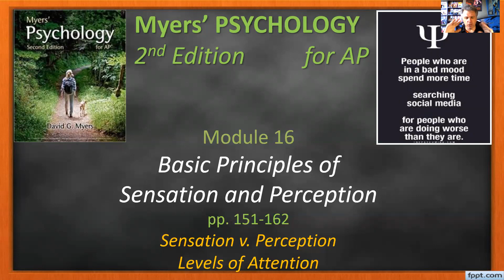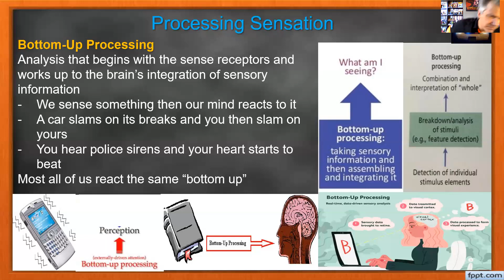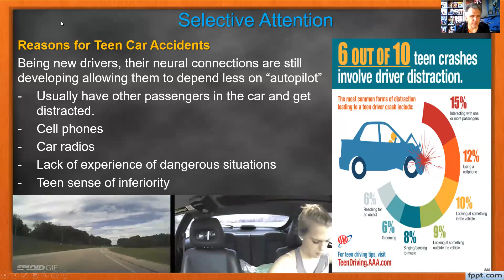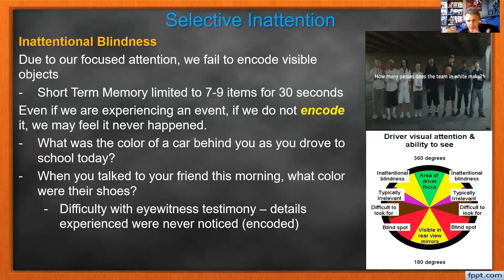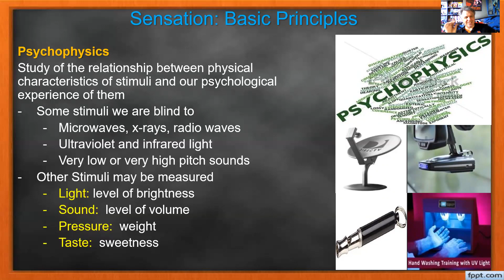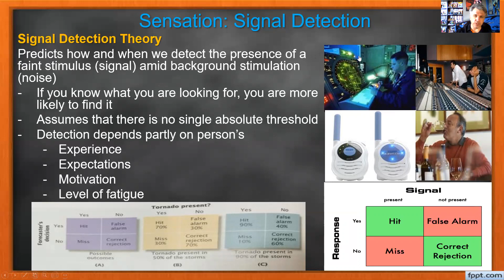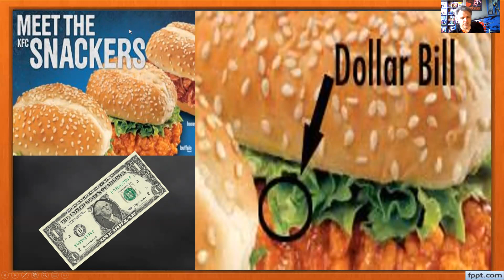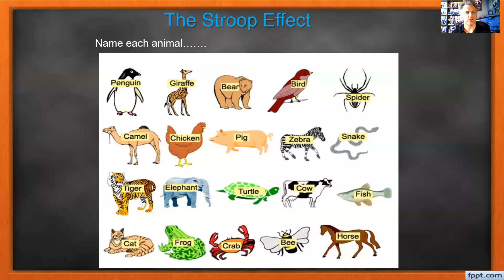AP/DC Psych Un 3 Lec 1 / Psych L Un 2 Lec 1 - Intro to Sensation & Perception (J. Porter - CWHS)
AP/DC Psychology Unit 3 Lecture 1 / Psychology L Unit 2 Lecture 1
Introduction to Sensation and Perception
Done by Jason Porter - Cypress Woods HS